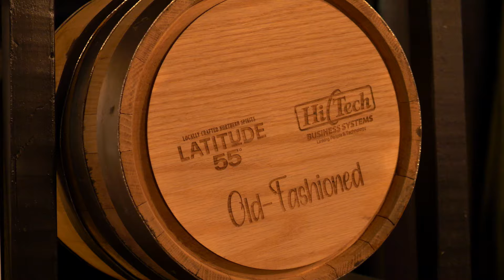Holiday Barn Burner 2024 Promo Video Ver 3 1